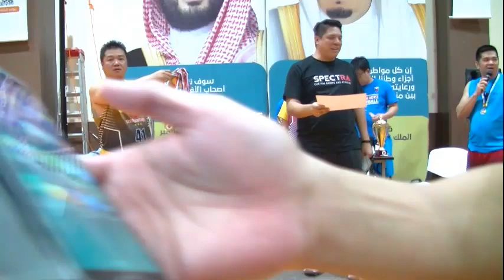Season 13 - Finals - Awarding